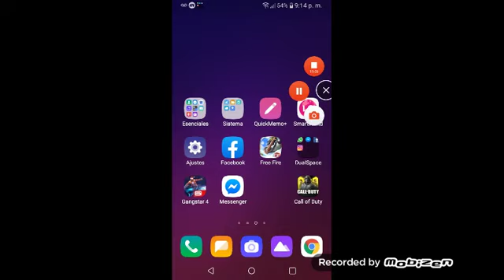4 de febrero de 2020